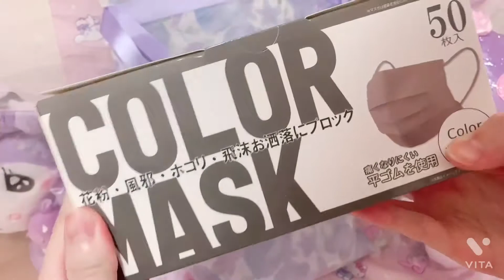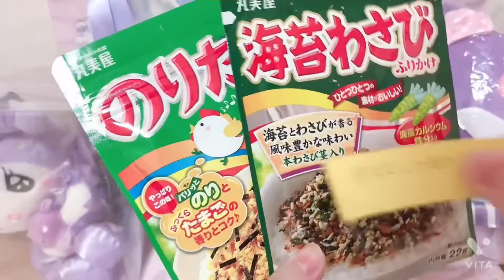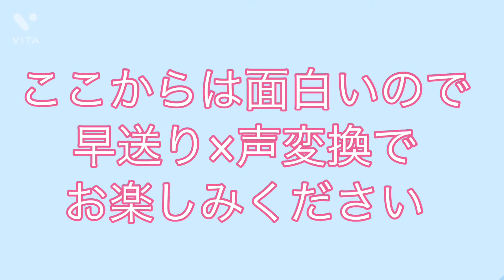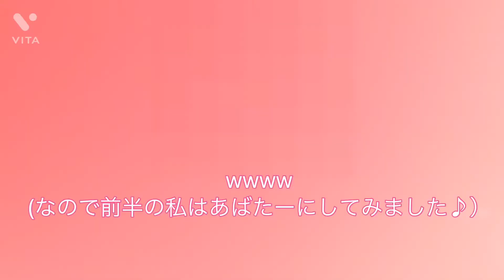お返しの誕生日プレゼント梱包&渡してみた!Vol.11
前回動画で紹介したツンデレクロミのぬいぐるみをくれた先輩に誕生日のお返しをしてみました。

いつもお世話になっていて仲良くしてくれている先輩です。